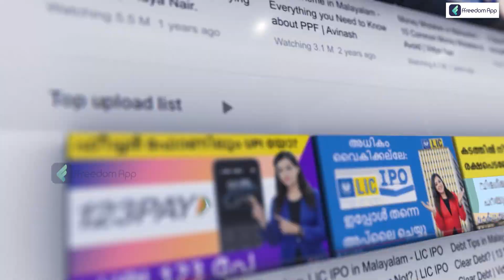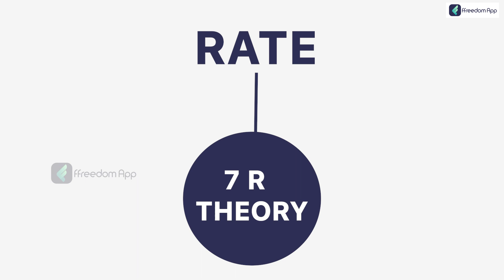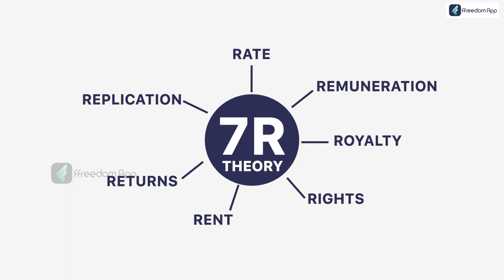7R Theory in Malayalam - How to Create 7 Sources of Income? | Wealth Creation Tips | Avinash